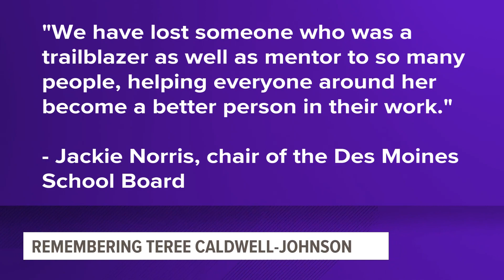Former Des Moines School Board member Teree Caldwell-Johnson passes away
“We have lost someone who was a trailblazer as well as a mentor to so many people," said Jackie Norris, chair of the Des Moines School Board, in a statement.